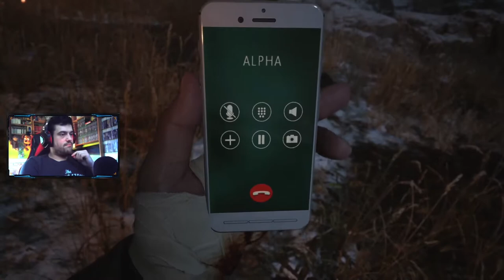HEISENBERG TRANSFORMER, CUARTO BOSS | Resident Evil Village #19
Nuevo episodio de Village gente, en el que terminaremos de recorrer la fabrica para finalmente llegar al enfrentamiento contra Heisenberg mutado